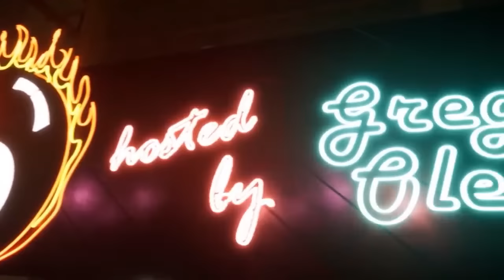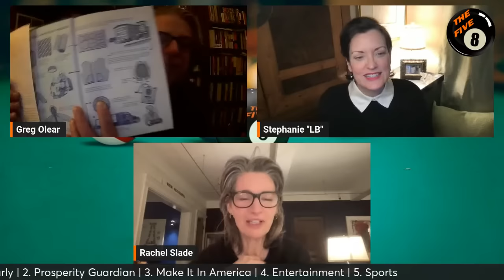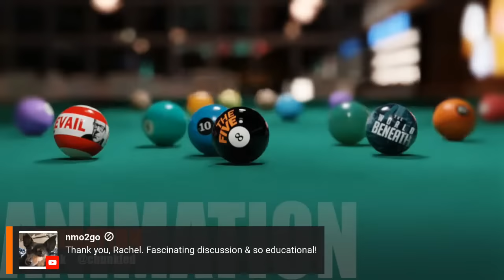77: Everything Is... (with Rachel Slade)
Stephanie Koff and Greg Olear, LIVE, on Friday night!

Rachel Slade is the author of INTO THE RAGING SEA and MAKING IT IN AMERICA.